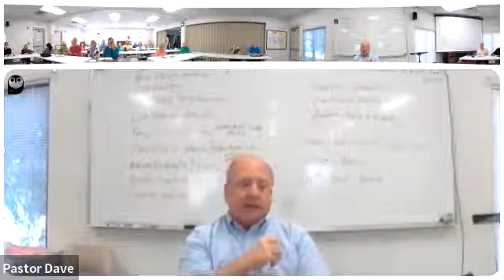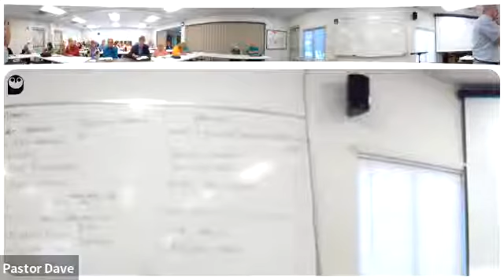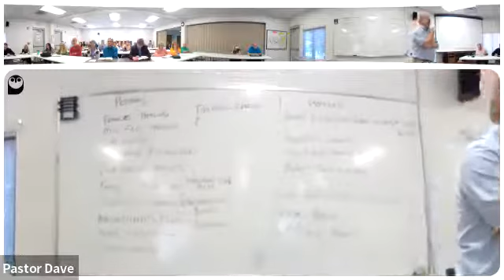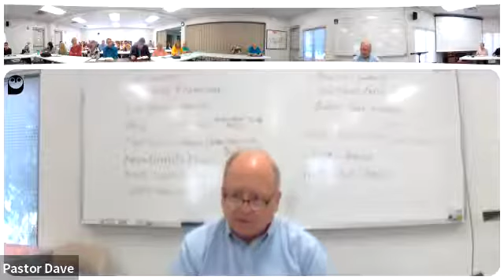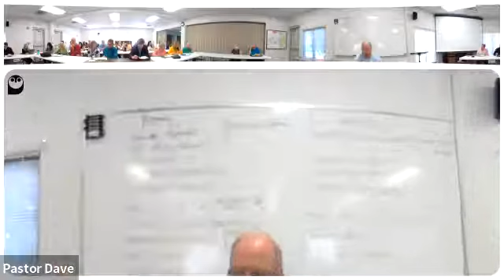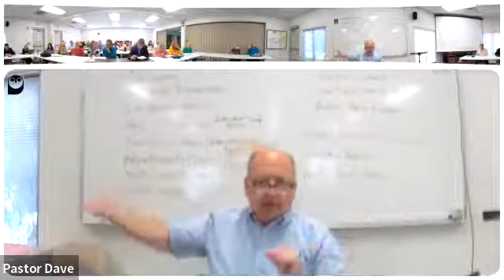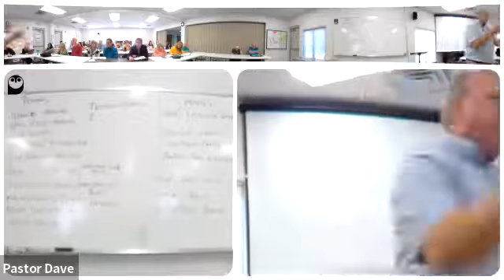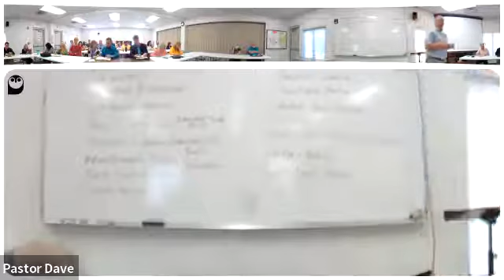Pastor's Sabbath School Class 8/20/22